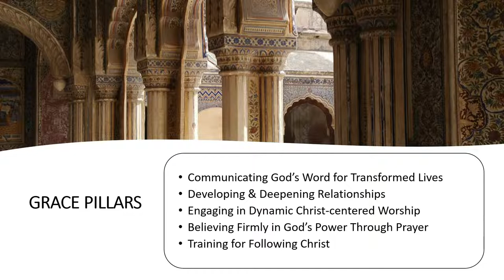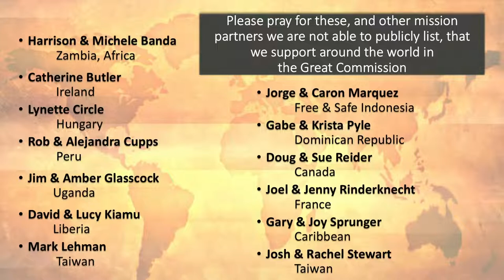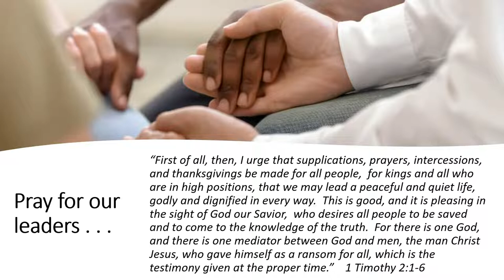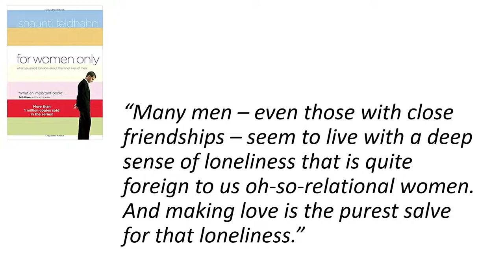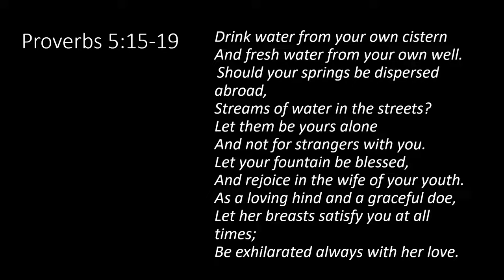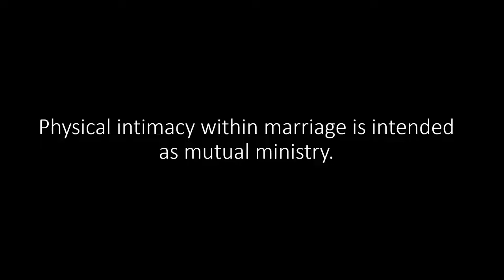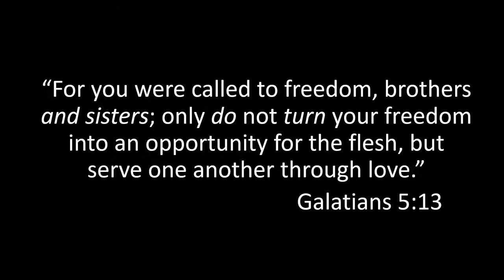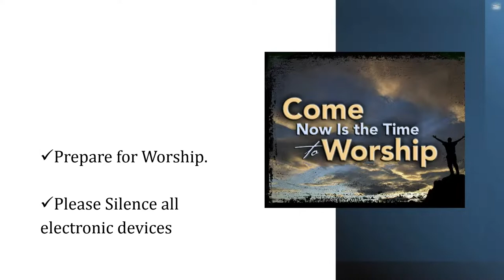Grace Bible Berne Live Stream